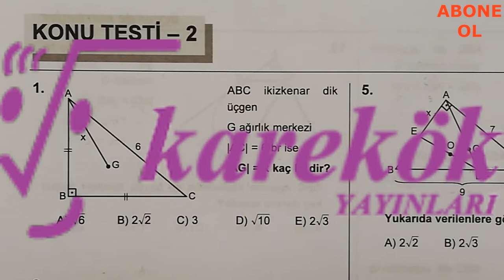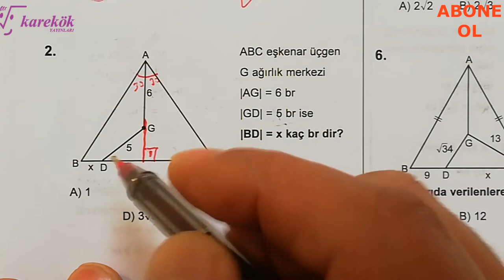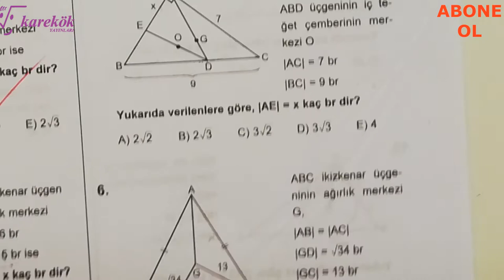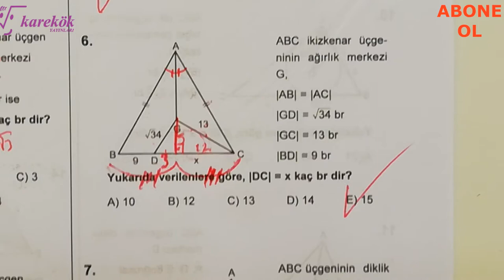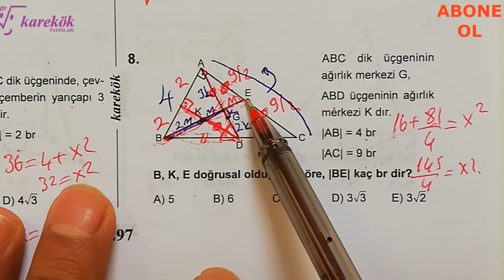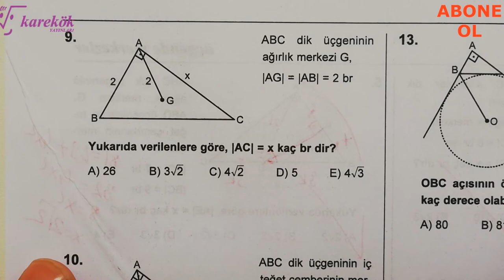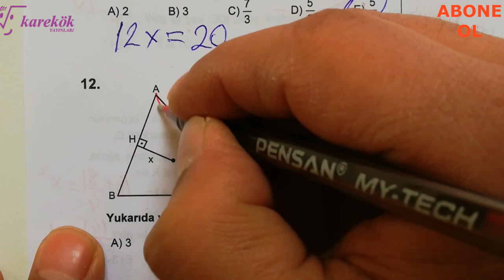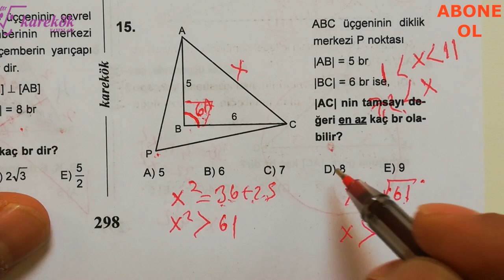ÜÇGENDE MERKEZLER KONU TESTİ 2 || MPS SORU BANKASI || KAREKÖK YAYINLARI || 9. BÖLÜM